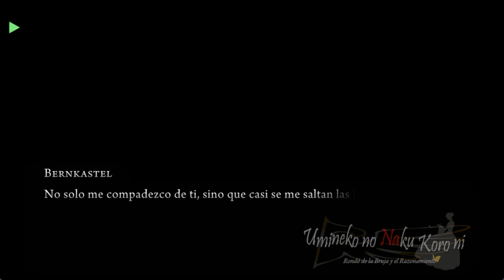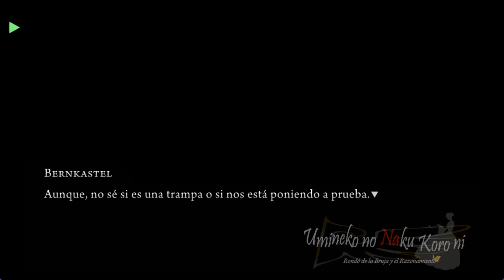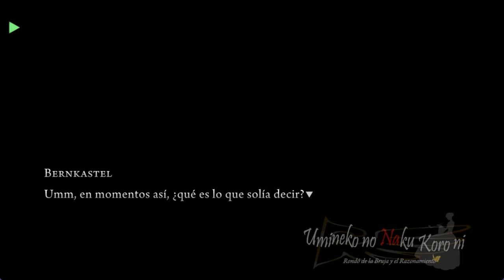UMINEKO PORT EN ESPAÑOL EPISODIO 2 FIESTA DE TE OCULTA